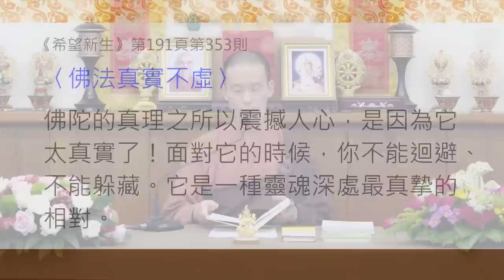與你的靈魂真摯相對．福智 真如老師《希望新生》．如俊法師導讀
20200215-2 與你的靈魂真摯相對《希望新生》

想過這一生為何會學《廣論》嗎？
一段平凡際遇的背後是不顧一切的傾誠奉獻，只為與你的靈魂真摰相對……。

福智真如老師《希望新生》第191頁，第353則---佛法真實不虛

佛陀的真理之所以震撼人心，是因為它太真實了！面對它的時候，你不能迴避、不能躲藏。它是一種靈魂深處最真摯的相對。

   一、佛陀的真理，在邏輯上與事實上，絕對找不到前後相違處，也是唯一通過如是考驗者。
    二、而此真理，又是佛陀以歷劫關注一切眾生的悲憫，與澈見緣起的遍智，而傾誠奉獻的，所以震撼人心。